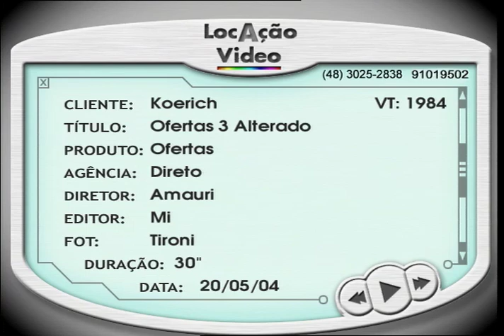Ofertas 03 - VT1984 05 2004